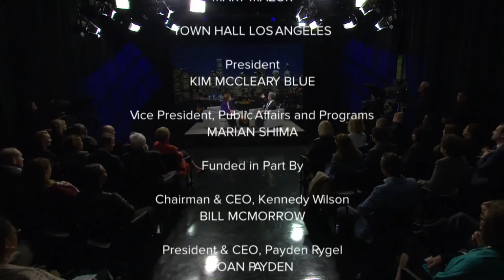Rethinking Art Museums | Town Hall Los Angeles | Season 1, Episode 2 | KCET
Michael Govan, CEO and Wallis Annenberg Director of the Los Angeles County Museum of Art (LACMA), will share his vision and strategies for establishing LACMA as a 21st Century museum.